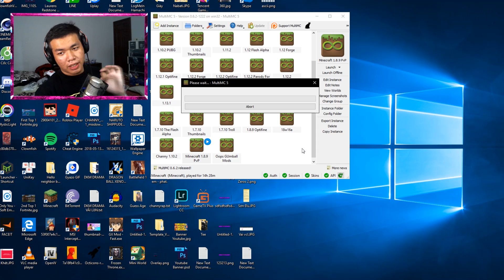MINECRAFT BED WARS VUÔNG TRÒN TAM GIÁC!?!?! - ZEROS MINECRAFT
MINECRAFT BED WARS TAM GIÁC VUÔNG TRÒN!?!?! cùng Oops Zeros